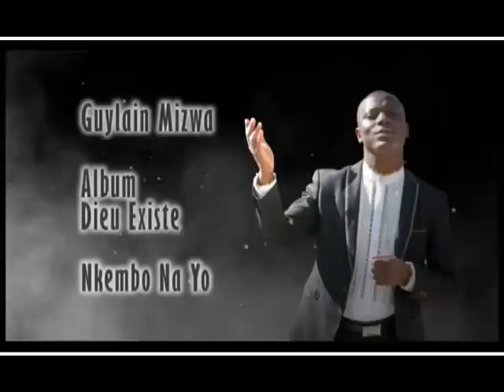Fr Guylain Mizua " NKEMBO NA YO "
REST IN PEACE BROTHER GUYLAIN MIZUA

" NKEMBO PE LOKUMU
  ,MASANJOLI EBONGI NA YO "